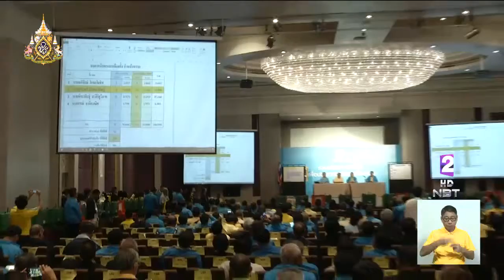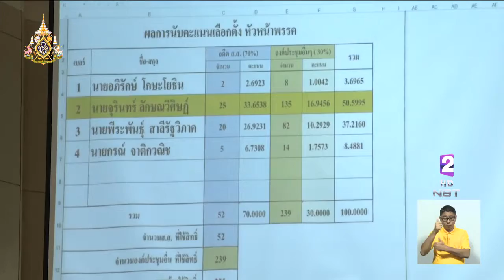"จุรินทร์"หัวหน้าพรรคประชาธิปัตย์ ยืนยันพร้อมทำงานร่วมกับทุกคน ให้พรรคเดินไปข้างหน้าอย่างมั่นคง